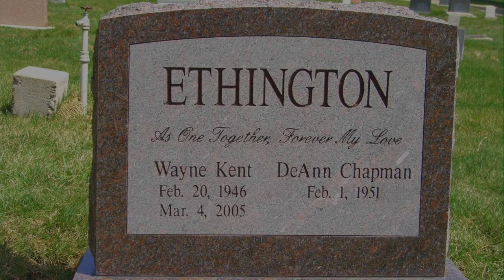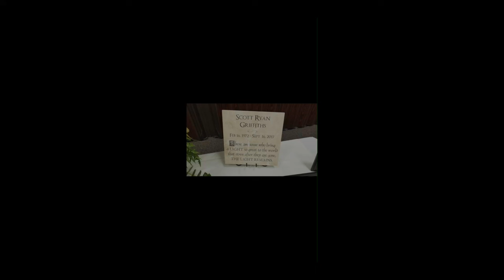SHINGLES, BREAST CANCER, SUICIDE AND NIPPLE TATTOOS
Today I got to talk to one of my favorite gals, Laura Griffiths. Laura and I not only went to high school together, but she does my HAIR! She is a perfectionist and does the best job every time. And man, that girl has been through so much. Following the death of her father, her family has experienced so much disease and loss of life and it's just plain been unfair. She developed DCIS, underwent 5 surgeries, torn cadaver skin, and you guessed it, nipple tattoos. K, maybe you didn't guess that part. Her story is fascinating and she was so open and vulnerable and was willing to share it all, in hopes of helping someone else. She's so positive and vibrant and has so much to offer in this world. It is an HONOR knowing her.